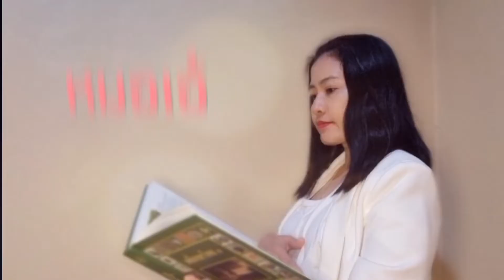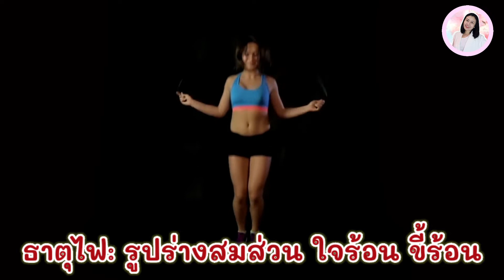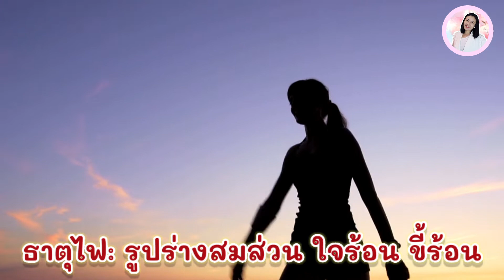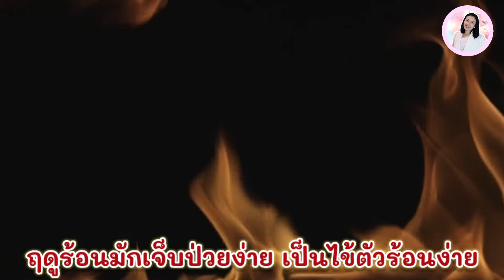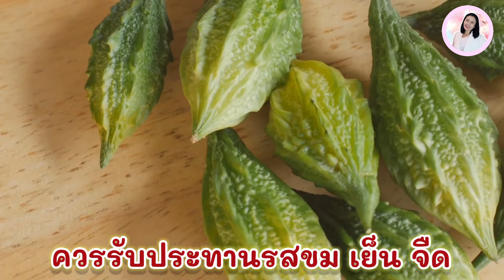รู้หรือไม่? คนเกิดธาตุเจ้าเรือนอะไร เกิดเดือนไหนมักจะไม่อ้วน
เพื่อน ๆ คนไหนทราบไหมคะว่าคนเกิดธาตุเจ้าเรือนอะไรหรือเกิดเดือนไหนมักจะไม่อ้วน
ลองมาดูกันเลยค่ะว่าถ้าเกิดธาตุนี้แล้วควรจะรับประทานอาหารรสอะไรถึงจะดีกับสุขภาพมากที่สุด
ใครทายถูก อย่าลืมมาเมนท์ไว้นะคะ

ถ้าเห็นว่าคลิปนี้มีประโยชน์ ฝากกดติดตาม กดแชร์ กดไลค์ กดกระดิ่งจะได้ไม่พลาดความรู้ดี ๆ จากหมอเอ้ แผนไทยด้วยนะคะ
เพจ Facebook ครูเอ้ หมออักษร แผนไทย